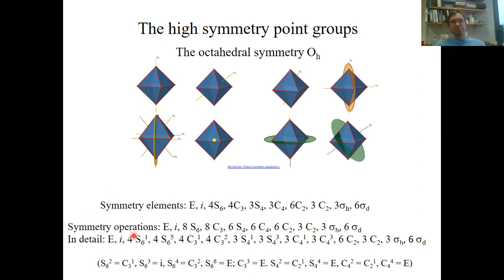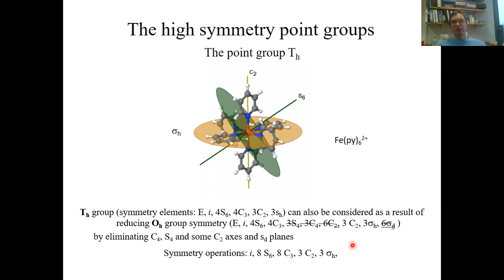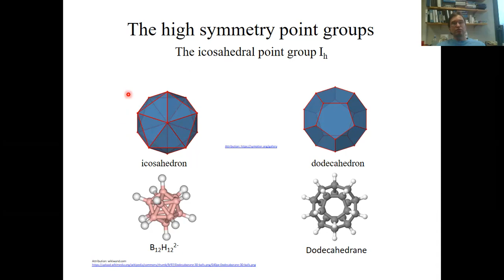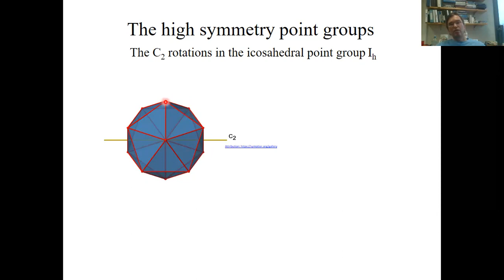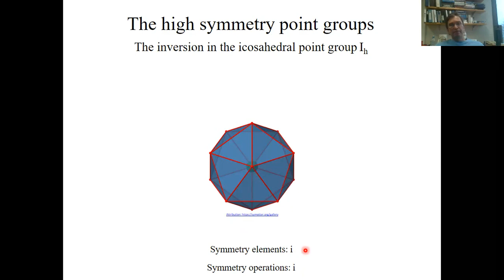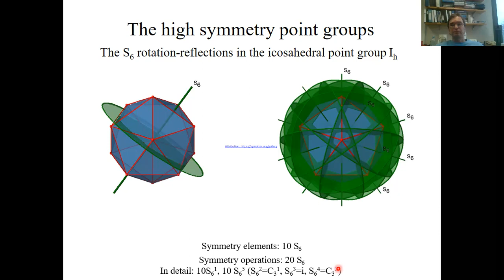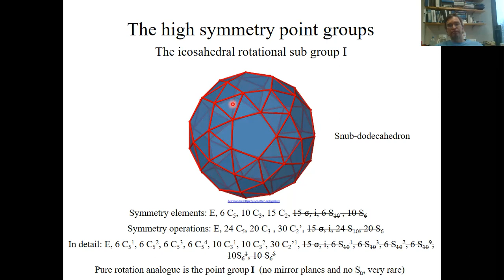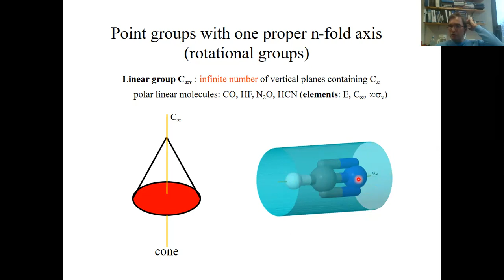Advanced Inorganic Chemistry Lecture 10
Point groups.